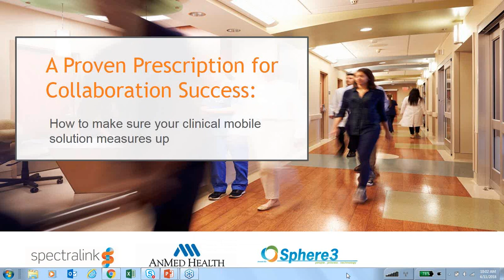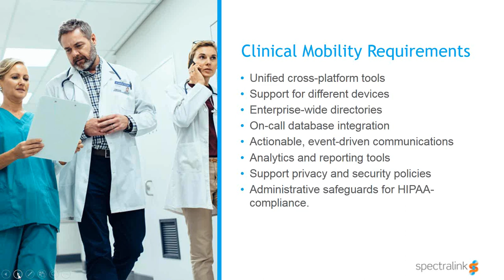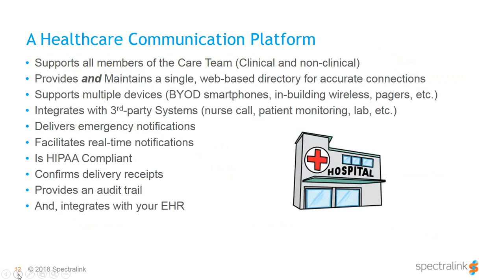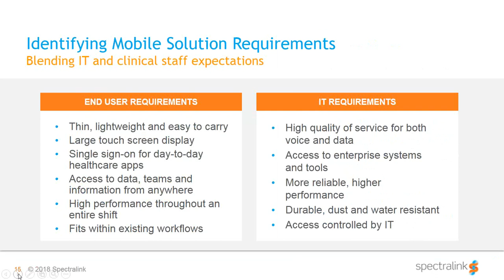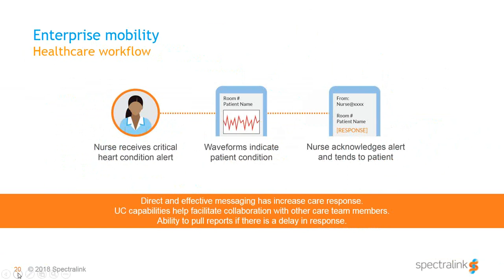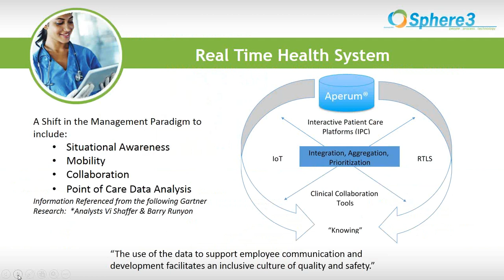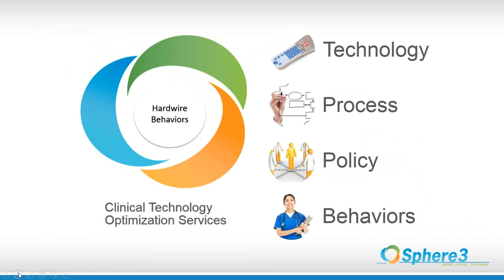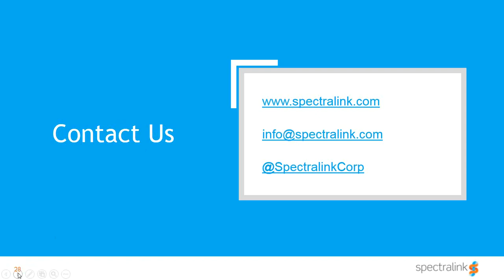A Proven Prescription for Collaboration Success